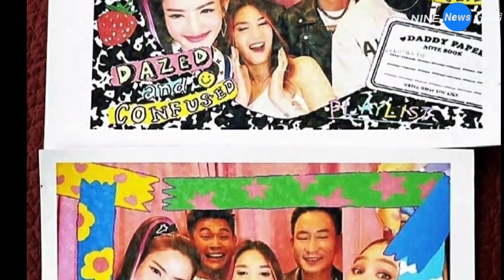3แซ่บ เปิดตัวอย่างตอนใหม่ โดนใจคนยุค 90 กับโมเมนต์ชวนกรี๊ด แดดดี้แพท น่ารักมาก !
3แซ่บ เปิดตัวอย่างตอนใหม่ โดนใจยุคคน 90 กับโมเมนต์ชวนกรี๊ด แดดดี้แพท น่ารักมาก !

 ทำเอาแฟน ๆ คู่จิ้นทิพย์ แพท - แอฟ กรี๊ดกร๊าดกันหนักมาก เมื่อมีภาพที่แดดดี้ แพท พาวเวอร์แพท ไปถ่ายรายการ 3แซ่บ ซึ่งมี แอฟ ทักษอร เป็นหนึ่งในพิธีกร และล่าสุด (9 มีนาคม 2564) ก็มีการเผยตัวอย่างตอนนี้ กับโมเมนต์น่ารัก ๆ มาให้ได้ติดตามกัน

          โดยในตอนนี้ รายการ 3แซ่บ ได้ยกเอาตู้ถ่ายสติ๊กเกอร์ กิจกรรมยอดฮิตของวัยรุ่นยุค 90 มาให้ถ่ายกันด้วย เราเลยได้เห็นทั้งแขกรับเชิญและพิธีกรออกอาการตื่นเต้นกันมาก ๆ โดยเฉพาะแขกรับเชิญที่เป็นนักร้องยุค 90 อย่าง แพท พาวเวอร์แพท ที่ดูจะสนอกสนใจอยู่ไม่น้อย มีแอบชะเง้อดูสติ๊กเกอร์ของ ชมพู่ อารยา ที่เพิ่งถ่ายเสร็จใหม่ ๆ ขณะที่แม่แอฟ ก็สนใจด้วยเหมือนกัน